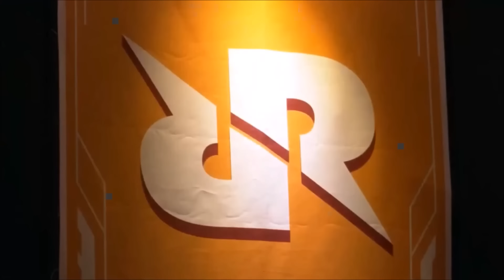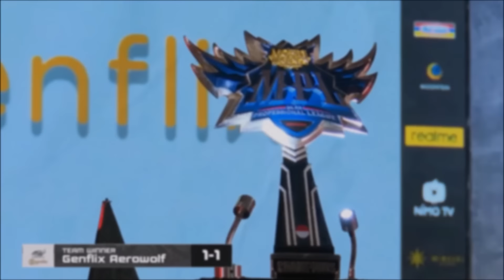Mobile Legends - MPL INDONESIA SEASON 5 WEEK 7 HIGHLIGHTS!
Mobile Legends MPL ID
Mobile Legends MPL